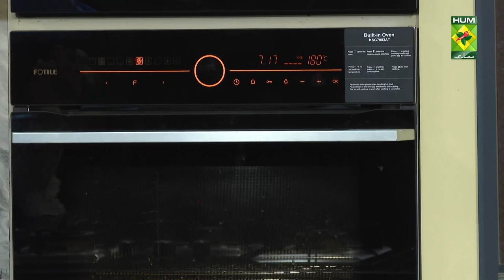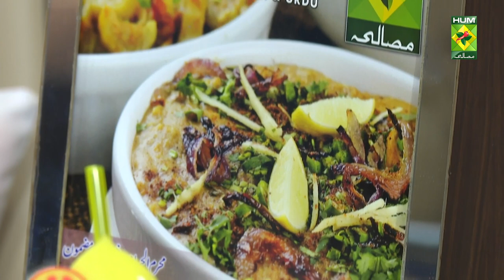Fudge Brownies Recipe | Food Diaries | Zarnak Sidhwa | 26 Aug 2022 | Masala Tv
Who doesn't love Fudge Brownies Recipe. Make this recipe at home and you'll love it.

This show of Food Diaries with Zarnak Sidhwa aired on 26 August 2022.

Fudge Brownies

Ingredients
Cocoa powder  2 ½ tbsp
Chocolate, chopped 12 oz
Unsalted butter  1 cup
Coffee powder  3 tsp
Caster sugar   2 cups
Eggs    5
Vanilla essence  1 tbsp
Chocolate chunks  2 cups

Method
Mix the flour, salt and cocoa powder and set aside. Melt the chocolate, butter and coffee powder until melted and smooth.  Whisk in the sugar. Cool for a while and then add the beaten eggs and vanilla essence into the batter and whisk. Do not overbeat the batter at this stage or your brownies will be cakey. Fold in the flour mixture and the chocolate chunks gently. Pour the batter into a greased and lined pan and smooth the top. Bake at 180 degrees C for 30 to 35 minutes, until a toothpick inserted into the center of the brownies comes out with a few moist crumbs sticking to it. Let the brownies cool completely in the baking pan Cut into squares and serve.

Lemon Cordial

Ingredients
Lemon zest    4 lemons

Method:
Add water to a saucepan with caster sugar. Bring the pan to the boil for 3 minutes or so, until the sugar water mixture has slightly thickened and sugar has dissolved. Add lemon juice and the lemon zest and stir. As soon as it comes back up to boiling point remove the pan from the heat and give it a good stir with a whisk.  Allow to cool slightly then strain the mixture through a sieve into a clean bowl. Pour the mixture from the bowl into a jug and then into your glass bottle. To serve, dilute 1 part lemon cordial to 3 parts of water.